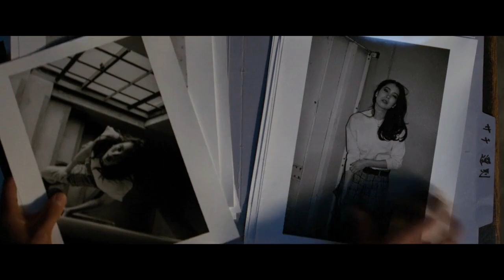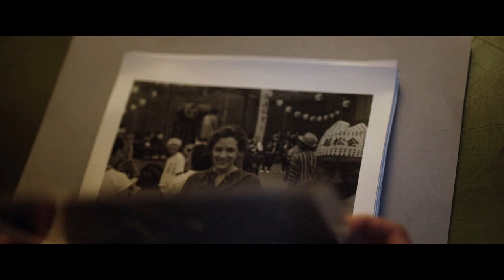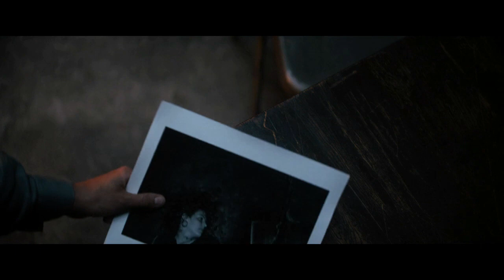Friend Stole Her Boyfriend So She Killed Her?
The Earthquake Bird
(2019)

While working as a translator in Japan, a woman falls for a photographer, but consequences arise after she meets and befriends a woman who interrupts their life.